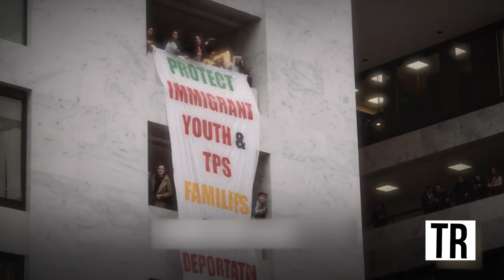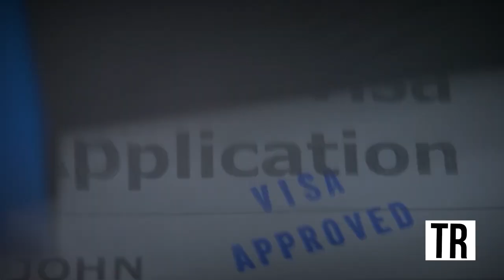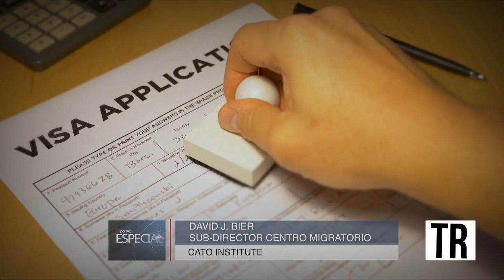Inmigración Ilegal. La Reforma Migratoria completa. Parte VII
Estos dos componenntes deben estar en la reforma migratoria que se realice. Sea esta hecha por pedazos o de una, estos componentes son ineludibles.